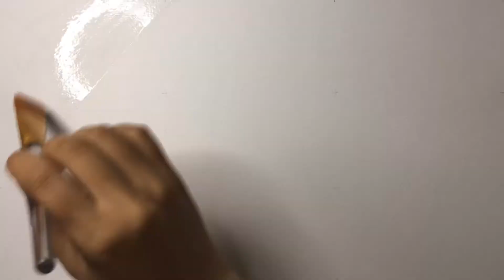유엔 가입 30주년 기념 홍보영상 (Korea's 30th anniversary of UN membership)